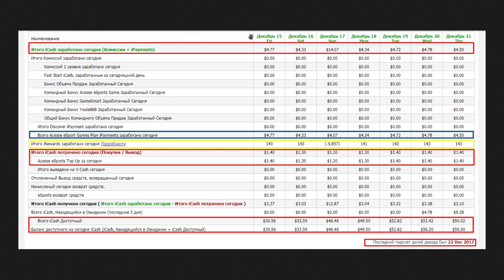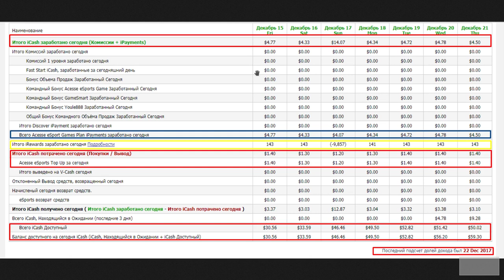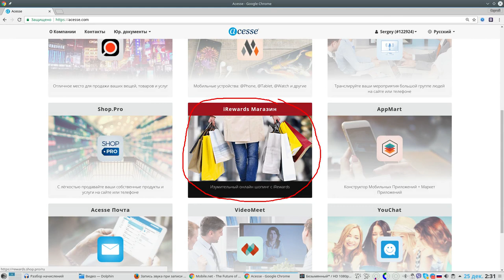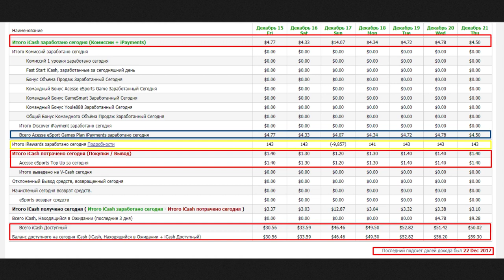Как зарабатывать без приглашений? Разбор ежедневных начислений заработка на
Понравилось? Жми В этом видео разбираем пример начислений без приглашений при получении пассивного дохода.
Также вы можете узнать:
Сколько времени работают пакеты Acesse ESports ?
Что надо делать каждый день, чтобы получать деньги каждый день?
Как зарабатывать в интернете с Acesse ESports?
Как заработать на Киберспорте?

ID 122924

►За более подробной информацией обращайтесь любым способом:

YouChat: 122924
Skype: churakov_sergey
Сергей Чураков